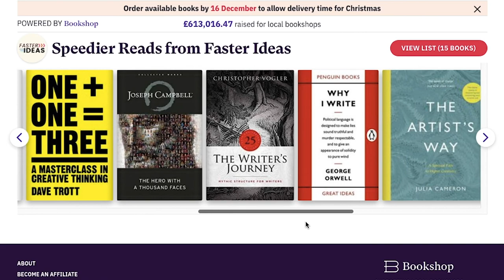Day 8: Ways of Seeing by John Berger 12DaysofChristmas Speedier Reads book reviews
This book had such a profound impact on my 16-year-old mind (thanks to my art teacher, the late Mr Harrup, for recommending!) in terms of the way we perceive art, photography and all kinds of imagery. Nearly 50 years since it was first published, it’s still a great little book.

There’s some clips from the 1972 BBC series this book was based on - presented by John - on the BBC
Plus there’s a great documentary about John Berger on BBC iPlayer (until Sat 19/12/20) called 'The Art of Looking' - if you needed any more convincing!

Watch our review then head over to our Bookshop.org bookshop to buy & check out our Faster Ideas bookshop on Bookshop.org